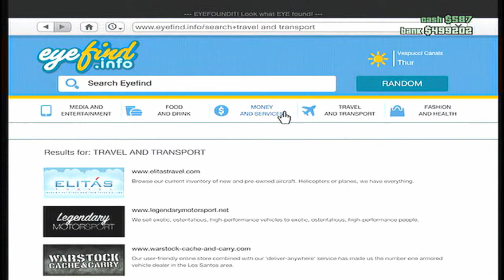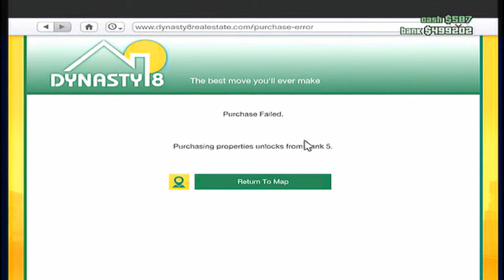A Very Merry Grand Theft Auto Christmas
Fedora Lord returns to Los Santos as Tony Spark the bumbling idiot who cannot save Christmas!